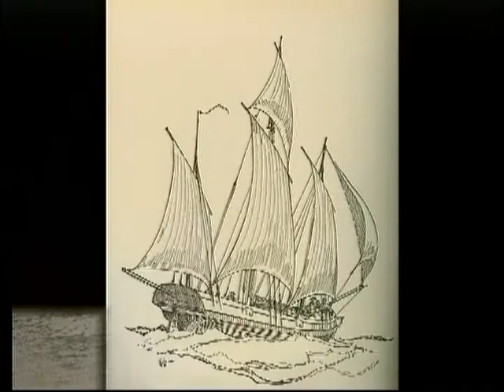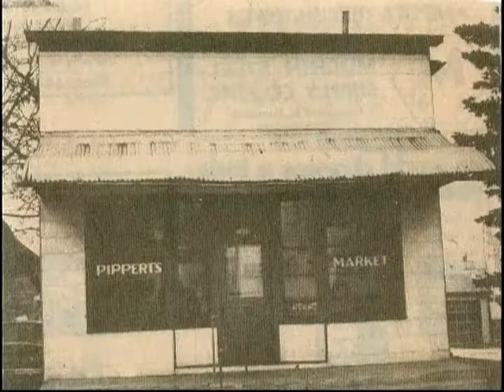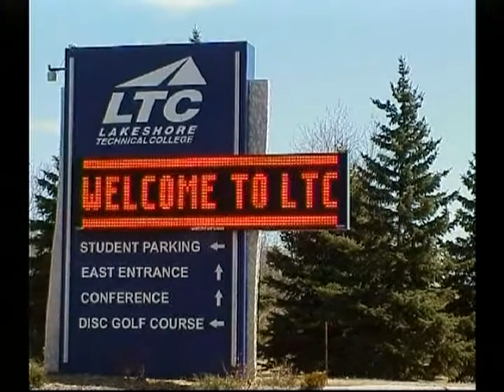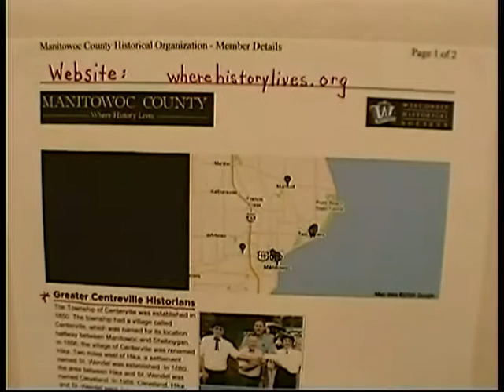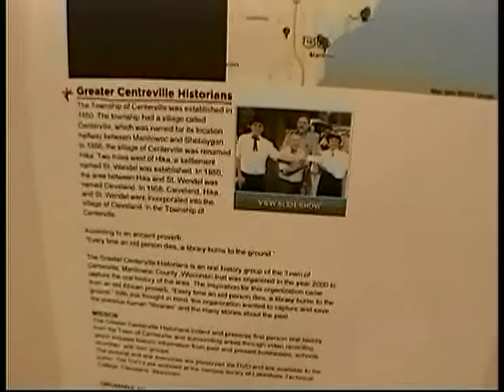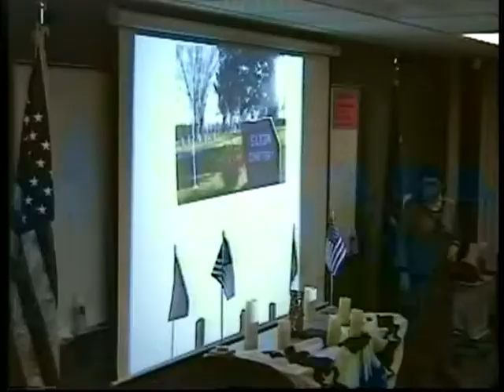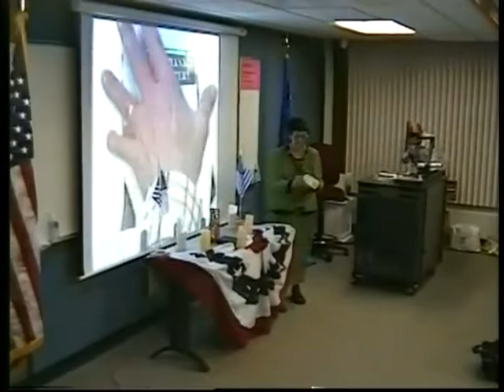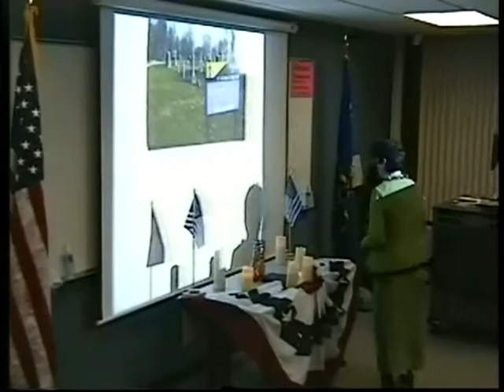GCH 10th Anniversary (GCH Collection)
G.C.H 10th Anniversary - 11/9/2009, oral history from the Greater Centerville Historians (MCHS 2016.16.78)